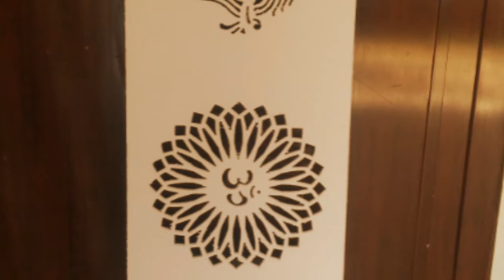CNC CUTTING + LASER CUTTING + MULTIWOOD CUTTING + CNC LASER CUTTING + AADIANJALI WOOD ART 7710853772